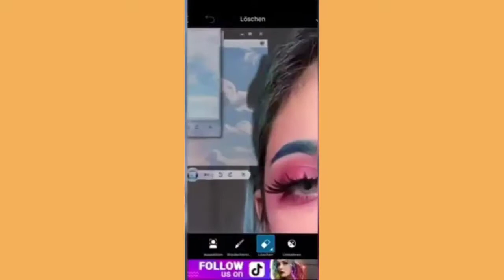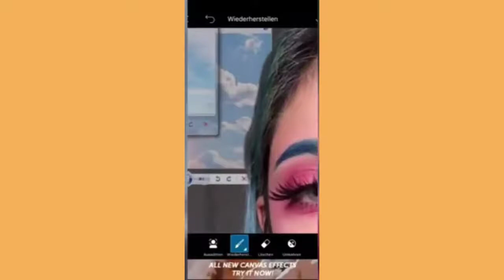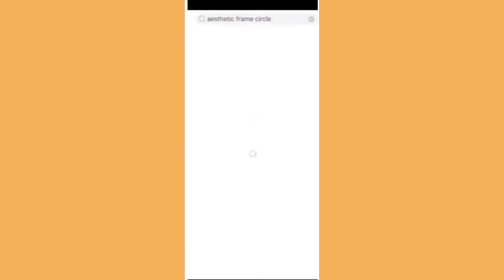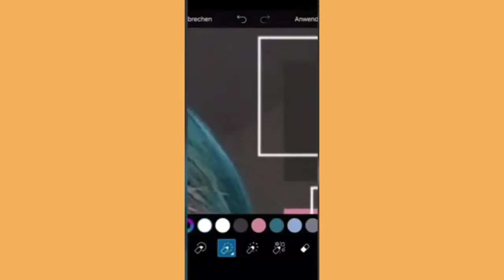✰★ 𝒂𝒆𝒔𝒕𝒉𝒆𝒕𝒊𝒄 𝒆𝒅𝒊𝒕 𝒇𝒐𝒓 𝒊𝒏𝒔𝒕𝒂𝒈𝒓𝒂𝒎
𝑾𝒆𝒍𝒄𝒐𝒎𝒆 𝒃𝒂𝒄𝒌!

If you like this tutorial, give this video a thumbs up for more tutorials and presets.